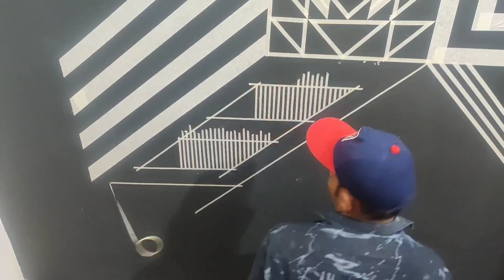3D Wall painting ideas For Masking Tape Tip's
Custom 3D Personality Geometric Wallpaper Default Title Custom Photo Wallpaper 3D Personality Geometry Pattern Living Room Wall Decoration

WALL DESIGN IDEAS PUTTY TEXTURE TO DECORATE ROOM WALLS Royale play | interior design | SMART WALL TEXTURE TIPS DECORATE BRIGHT WALLS Wall putty texture design.
(  In this wall design we need texture and royale paint masking tape color bilek and white fom roller and texture travel )
geometric wall painting design
3D Wall painting Design ideas | your Wall Interior Masking Tape Painting Idea

( 1 ) 13 Wall Paint Design For Loving Room Ideas new

( 2 ) WALL DESIGN IDEAS PUTTY TEXTURE TO DECORATE ROOM MASKING TAPE

 ( 3 )  18 minutes 13 wall texture design

( 4 ) WALL DESIGN IDEAS TEXTURE TO DECORATE ROOM MASKING TAPE

( 5 ) 24 minutes 39 wall painting design idea

( 6 )  7 wall painting design masking tape ideas

( 7 ) 10 Wall Paint Design For Loving Room Ideas new

( 8 ) wall texture design ideas for masking tape and texture material

( 9 ) asian paint wall painting design Royale play

( 10 ) Stencil 3D Royale play metallic Decor Vinyl Reusable Wall texture paint wallpaper 3D रॉयल प्लयेg

Thenks,